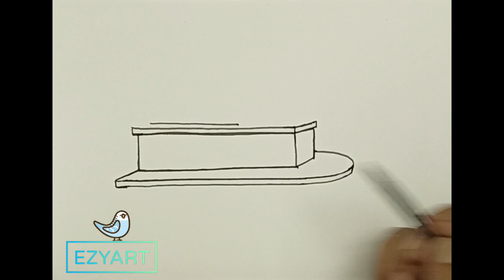HOW TO DRAW FISHING BOAT / SMALL SHIP DRAWING / HOUSE BOAT DRAWING